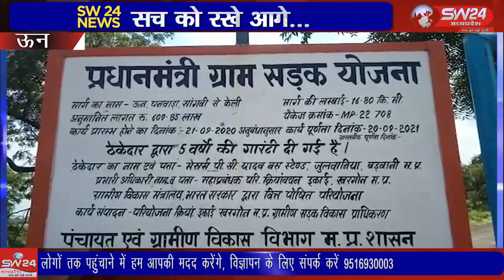SW 24 News Madhyapradesh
unn waris wariskhan ऊन के व्यापारियों ने चौड़ी सड़को के बजाय अपने रोजगार को सलामत रखने की मांग की है ,व्यापारियों ने सड़क निर्माण में अनिमियताओ के साथ सड़क विभाग द्वारा उनकी समस्याओं को नही सुने जाने की बात कही है